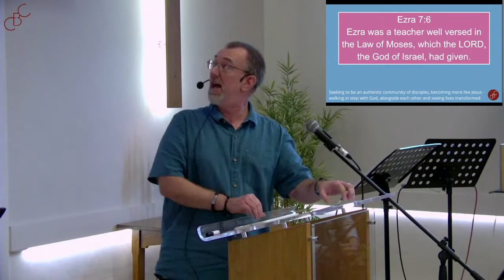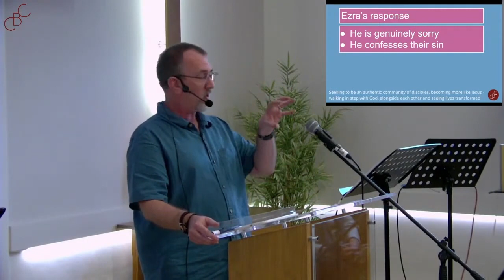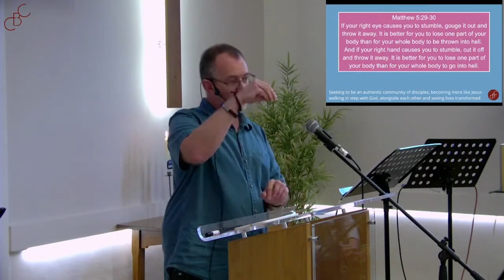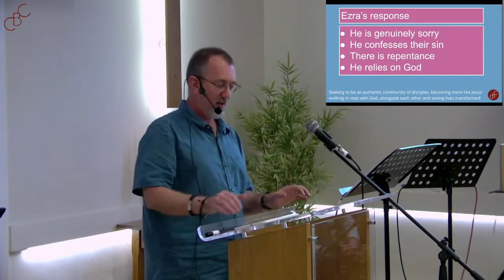Repentance, confession and covenant - Ezra 9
Do you ever find yourself in a sin cycle - sin - repentance - sin - repentance... Here Ezra leads the people through repentance and confession. But how long will it last?